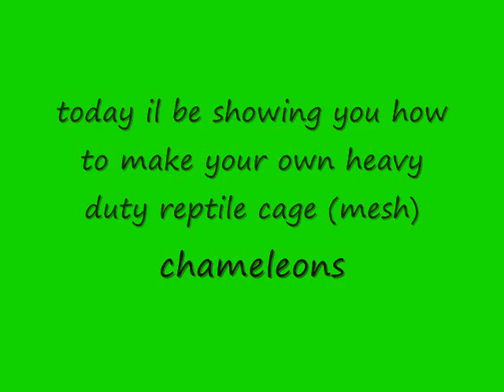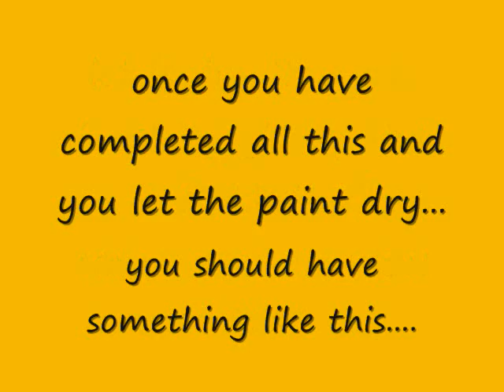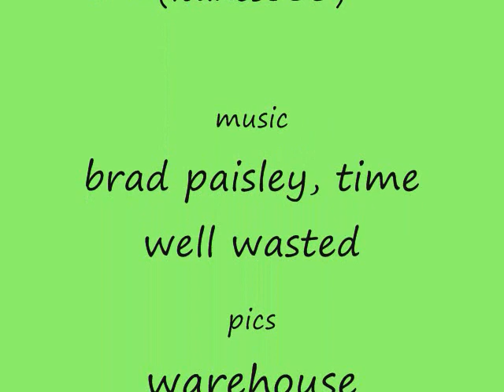How to build a reptile cage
a vid of how me and my da made my chameleon cage. we cut a square hole in it. then made a door out of the mesh we cut out. put a frame on both were we cut out and on the door. and we put magnets all around the door. so it sticks. works really well. we also made a big water proof bottom to it and a regular top.